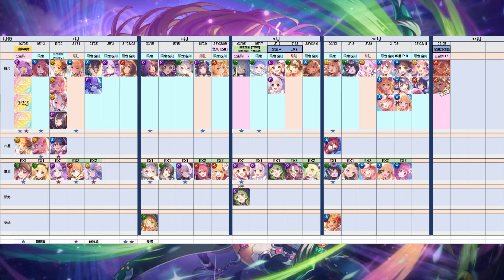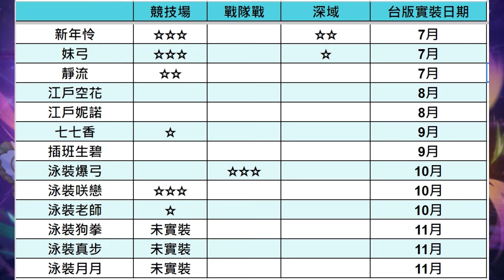長草期不知道體力要丟哪? 台版碎片未來視 告訴你要刷誰的碎片!【超異域公主連結☆Re:Dive】